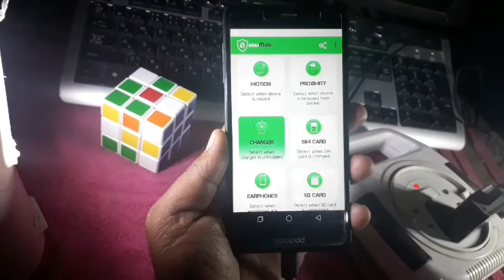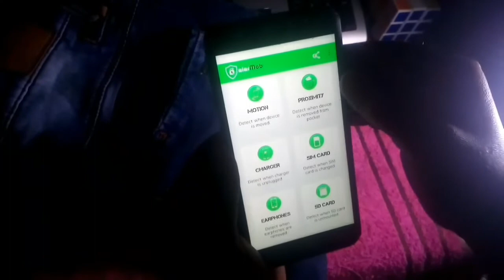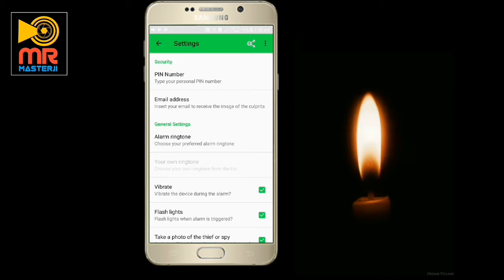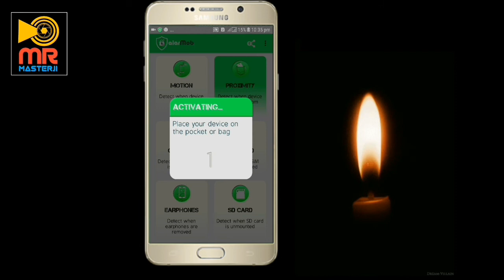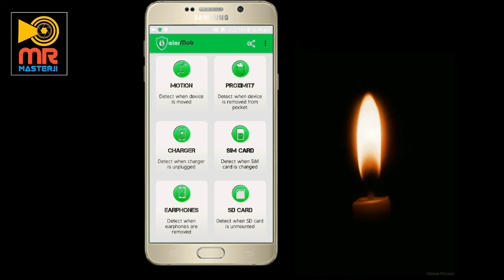Anti Theft security your Phone [Hindi]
Install the application form Google play store